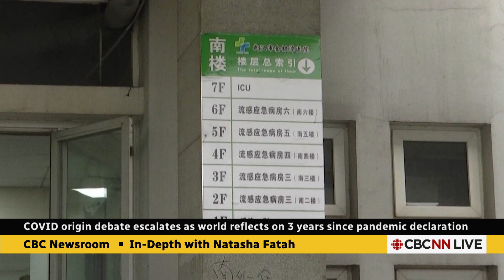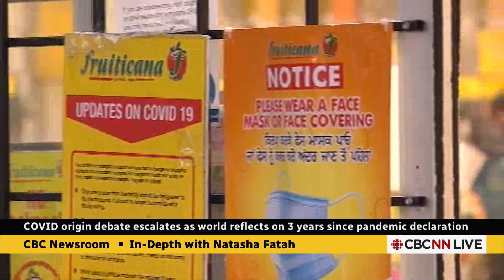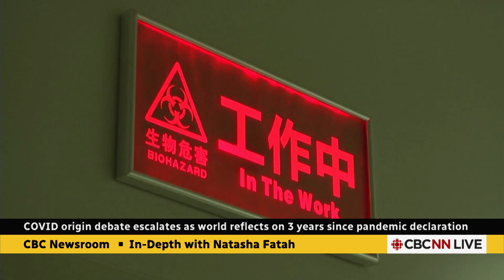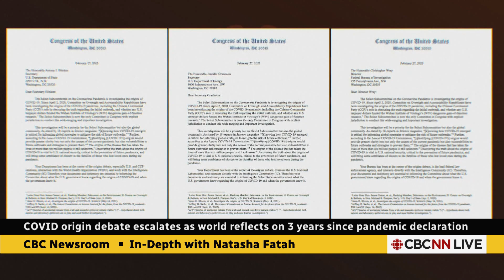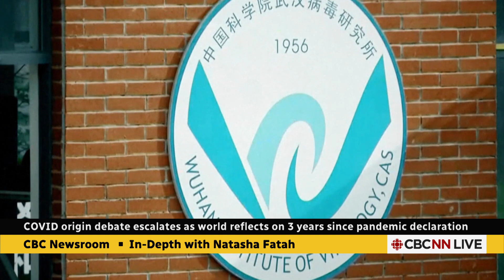COVID-19 origin debate escalates with reignited lab leak suspicions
A recent report from the U.S. Energy Department concluded with 'low confidence' that the COVID-19 virus likely originated from a laboratory leak in Wuhan, China. Researchers say the debate over the origin of the virus is far from over and may never be resolved.